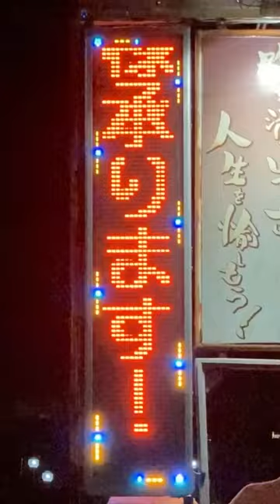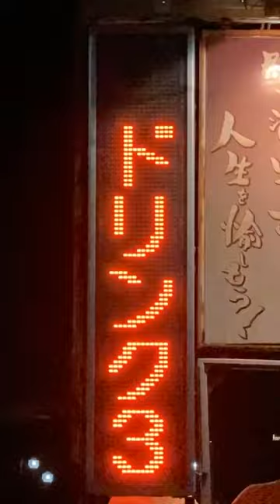広告用の電光掲示板 エムケー精工 ストアサイン SS-V642WV-1 温菜創彩ダイニングShun 都賀店(〒264-0025 千葉県千葉市若葉区都賀３丁目３３−２)